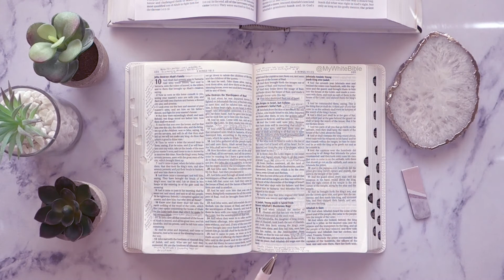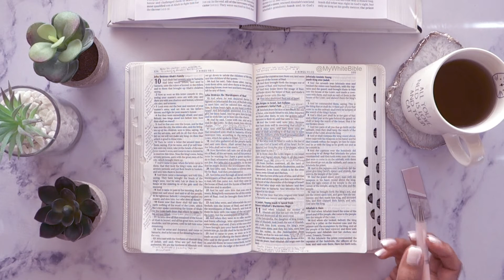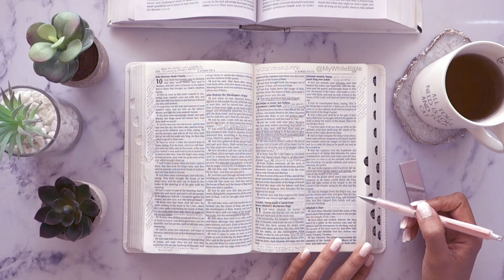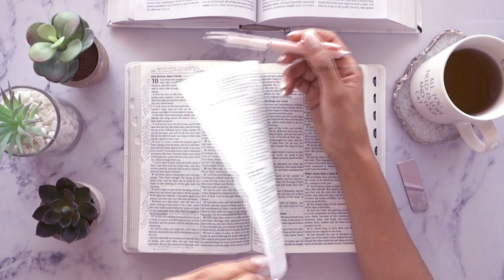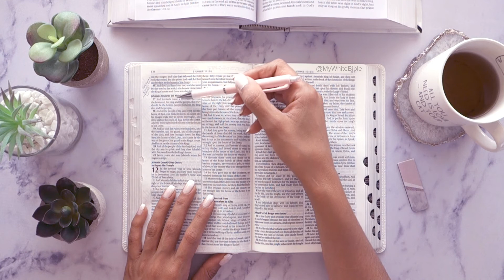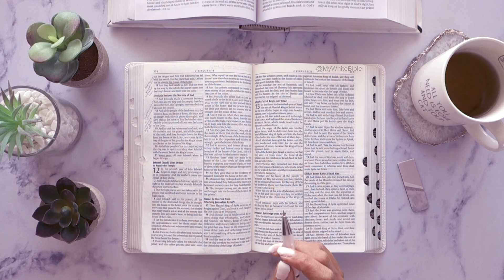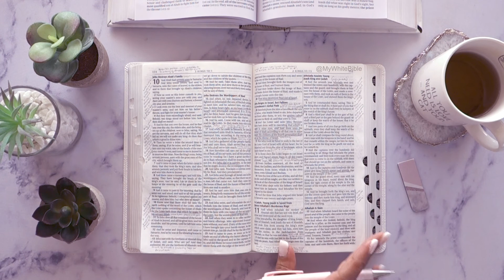Women's Bible Study Lessons | Bible Study 2 Kings Chapter 11 | Study the Bible With Me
Women's Bible study with me through 2 Kings Chapter 11 where Athalia rages after hearing of the death of her son, Ahaziah, and goes to extreme lengths to make herself queen...

I hope you find this Bible study helpful. It's important to take time every day to read the Bible and get into God's Word - it is our daily bread after all! But it can be difficult to know how to study the Bible or find time to study the Bible. I hope this daily Bible study showing how I study the Bible and helps you keep to a routine too if you choose to follow along!